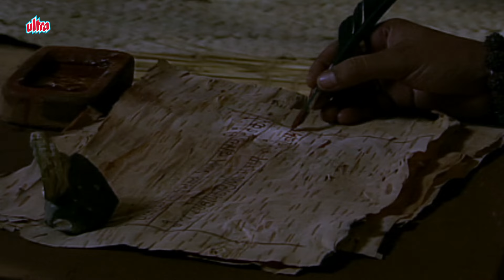हनुमान जी ने अपनी राम महिना समुद्र में विसर्जित कर, क्या वचन दिया वाल्मीकी को? | Ramayan Katha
Watch the story of "Lord Rama and Hanuman" now!
Jai Hanuman is a 1997 Indian Hindu television series based on the life of the Hindu deity Hanuman, an avatar of Shiva, in Hindi. It was directed by Sanjay Khan. The series was initially shown on the state-run DD Metro, and was later shown on Sony Entertainment Television in 2008.

Hanuman is the first Super Hero of mankind. He is the most popular God among the Hindus, an ardent devotee of Shri Ram. Hanuman is stronger than the strongest. Obstacles cease to exist in his presence. He is the vanquisher of all evil and the source of hope for all mankind. The show focuses on the story of his life since childhood, bringing out his qualities and deriving morals from his life which are relevant in day-to-day life.